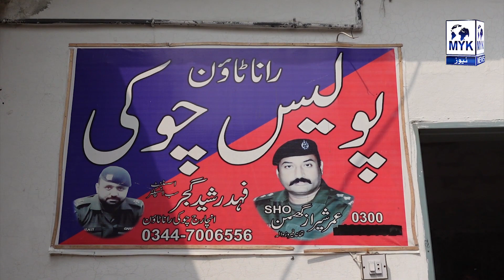Anchor Ka Police Choki Per Chaapa Police Wale Gayab Choki Gair Mutaliqa Shaks Kay Hawale| Bilal Khan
Bilal Khan, anchor of MYK News TV, raided the police post. There are no police officers present at the checkpoint. The post was handed over to an unrelated person.